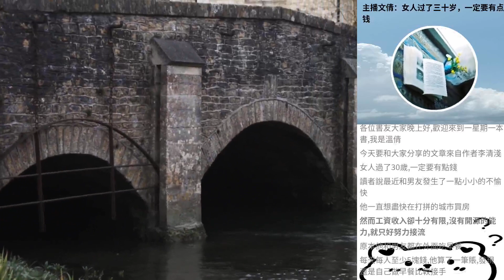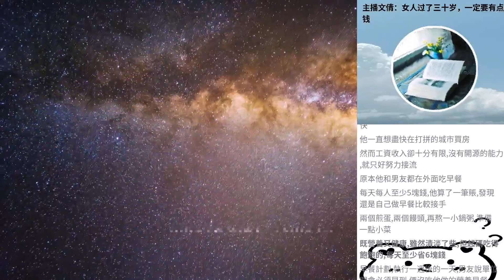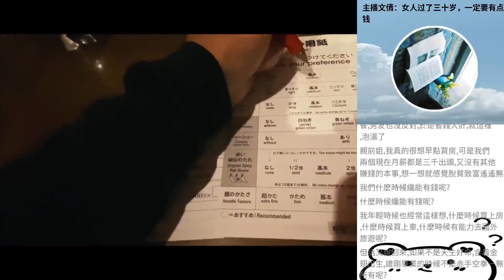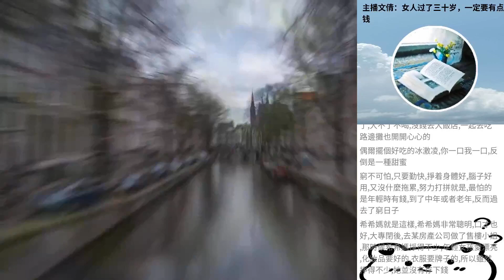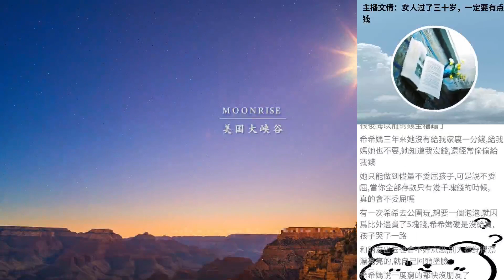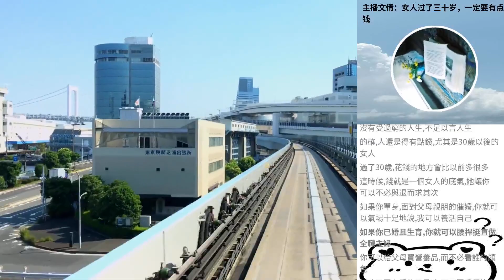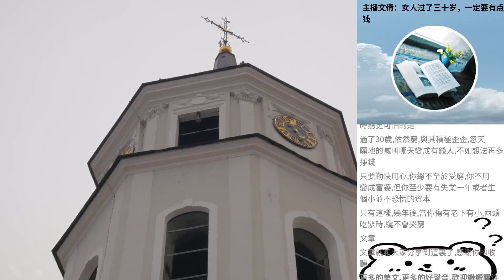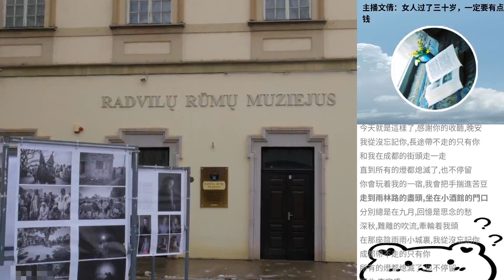主播文倩：女人過了三十歲，一定要有點錢